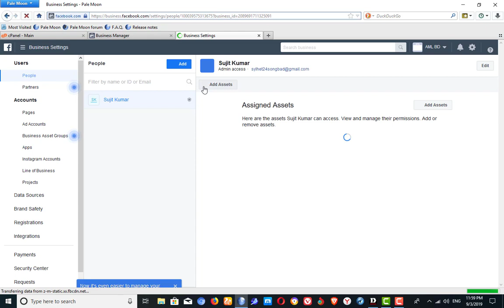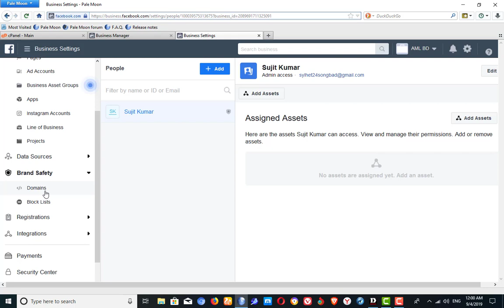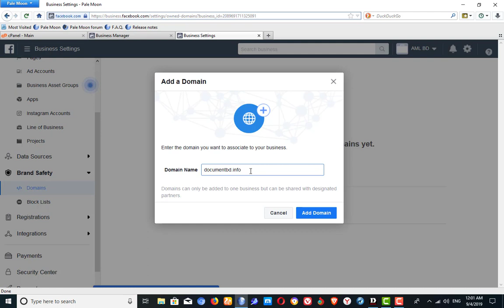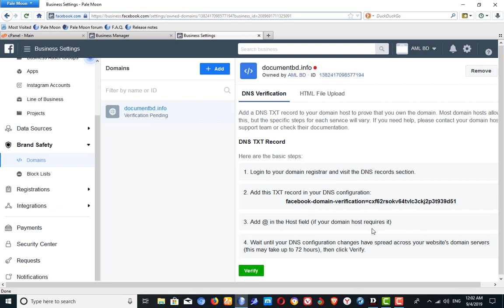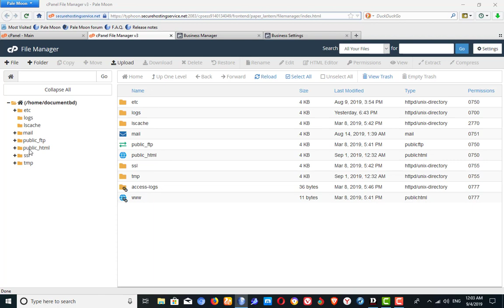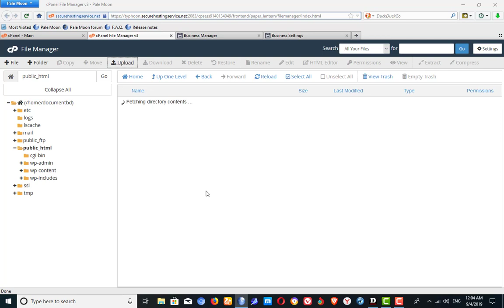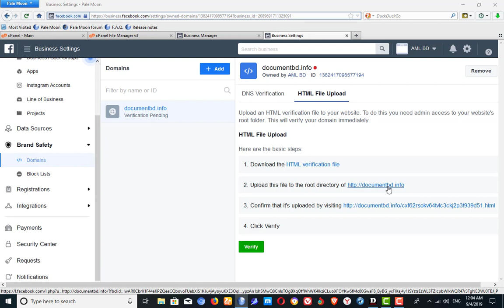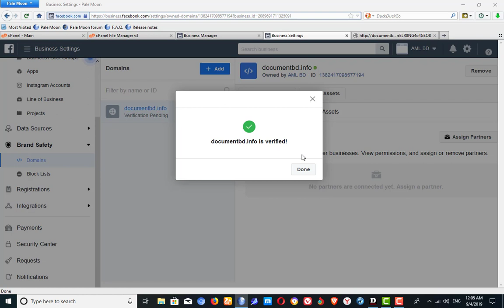Facebook Domain Verification||ফেসবুকে ডোমেইন ব্লক থেকে রক্ষা করার নিঞ্জা টেকনিক ১০০% পরীক্ষিত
Now a Days Facebook Domain Block is a Common Problem.Some Times Facebook taken manually action if we share anythings against Facebook policy and some time Facebook robot Mistakenly Block Our Domain. but we can Protect Our Domain From Blocking.but how Can We Protect Facebook Domain Blocking.Its Simple Just using Facebook business"Brand Safety" Options.i Hope You are 80% Safe From Facebook Domain Blocking.